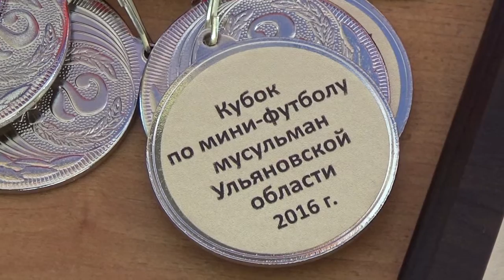В Ульяновске разыграли «Кубок мусульман» по мини-футболу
В регионе состоялся пятый ежегодный турнир по мини-футболу на «Кубок мусульман Ульяновской области». Соревнование прошло второго октября в спортивном комплексе «Новое поколение». В нём приняли участи десять команд, в составе которых были представители мечетей нашего города и региона.